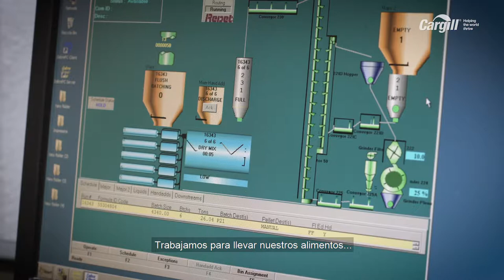Cargill: Ayudando al mundo a prosperar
A partir de los mejores ingredientes, seleccionados de productores certificados; En Cargill producimos alimentos de la mejor calidad, en plantas de todo el mundo.